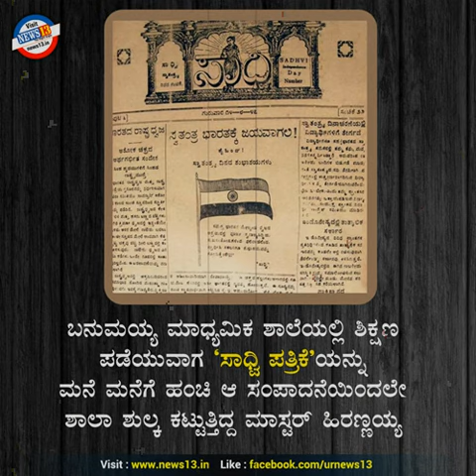ಮಾಸ್ಟರ್ ಹಿರಣ್ಣಯ್ಯ ರವರ ಕಿರುಪರಿಚಯ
ನಾನೊಬ್ಬ RSS ಪ್ರಾಡಕ್ಟ್ ಎಂದು ಹೆಮ್ಮೆಯಿಂದ ಹೇಳಿಕೊಳ್ಳುತ್ತಿದ್ದ ಅವರು ಭ್ರಷ್ಟಾಚಾರದ ವಿರುದ್ಧದ ಹೋರಾಟಕ್ಕೆ ರಂಗ ಭೂಮಿಯನ್ನೇ ಅಸ್ತ್ರವನ್ನಾಗಿ ಮಾಡಿಕೊಂಡವರು. ಅವರ ಬಗ್ಗೆ ಕೆಲವು ಮಾಹಿತಿಗಳು ನೋಡಿ ಹಂಚಿಕೊಳ್ಳಿ.